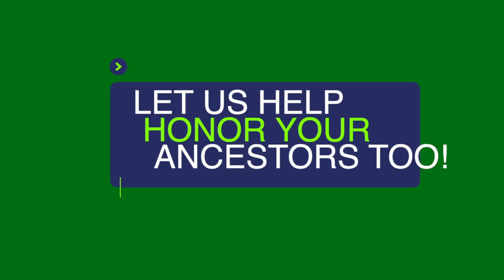MURDERED 5 CHILDREN & BROTHER! TOLD BY GHOST OF JENNY WILEY, PIONEER HEROINE!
We teamed up with actor Shannon Daniels to document her portrayal of Jenny Wiley. In this monologue, Jenny Wiley is a ghost and shares she tragic story to listeners everywhere. On October 1, 1789, while living alone on Walker’s Creek, in modern day Bland County, Virginia, the cabin door was kicked in by a mix band in Indians. Jenny’s fifteen-year-old brother was killed immediately and then one, by one, three of her children were murdered and scalped. The Native Americans initially spared Jenny and her infant child before taking her captive and forcing her to escape with them. Jenny was also pregnant at the time.

This began Jenny’s tragic eleven-month captivity and being forced to serve as slave to the Indian band. Shortly into the journey, due to Jenny struggling to keep up, one of the Indians bashed out the brains of her infant over a beech tree. This child was found and buried by the rescue party. The group had intended on crossing the Ohio River into Indian territory but the river was too swollen and the decided to winter in a rock cave in modern day Johnson County, Kentucky. During this winter Jenny gave birth to a male child. Her captives gave the newborn a tribal test of placing him on a small raft on an icy river. If the child stayed quiet, he would surly be a brave warrior. Sadly, the baby cried out for his mother and one of the Indians murdered him by bashing his brains out on a walnut tree. This was the fifth of Jenny’s children to be murdered by the group in addition to her brother.

One day when left alone Jenny seized the opportunity and escaped making her way to the newly built Harman Station headed up by family friend Mathias “Tice” Harman. She was rushed across the Levisa Fork on a raft with the help of famous long hunter and family friend Henry Skaggs just before her captives caught up with her. Jenny soon returned to her husband, Revolutionary War Veteran Thomas “Tom” Wiley and had five more children. Eventually in the year 1800, Jenny and Tom returned to near the place of her captivity, and lived out the rest of their days.

This video is not politically correct and uses language that would have been used by someone of the time. Jenny’s ghost not only tells her tragic story but also warns us all in the future.

Actor Shannon Daniels has called Eastern Kentucky her home since 2011.  Brought here by The Jenny Wiley Theatre as a Props Master and Stage Manager, she discovered her admiration for the bravery and grit of the theatre's namesake.  Now she helps continue her legacy by performing Jenny's story for tour groups that visit Prestonsburg, Kentucky throughout the year.  Shannon currently presides as the Production Manager for The Appalachian Center for the Arts in Pikeville, Kentucky where she works to bring the arts and theatre to the area through her work in various technical and design aspects, educational outreach and even the occasional appearance on stage.